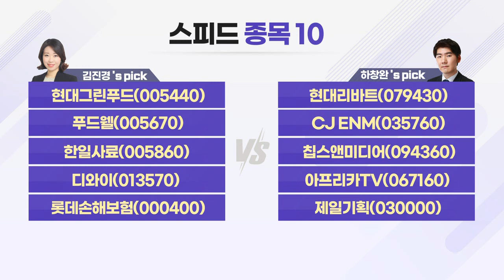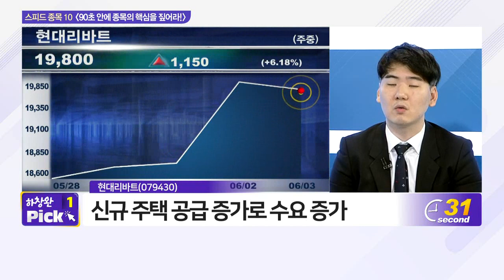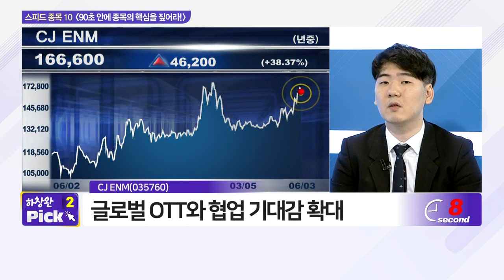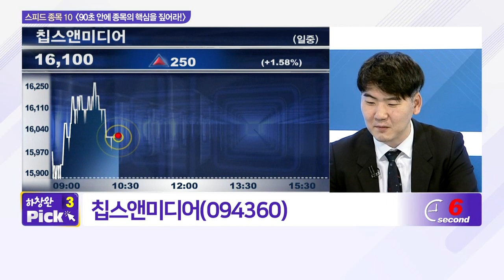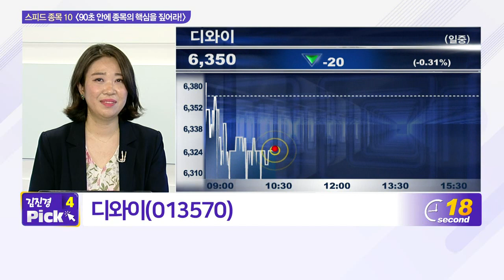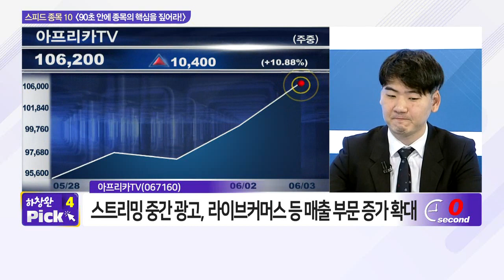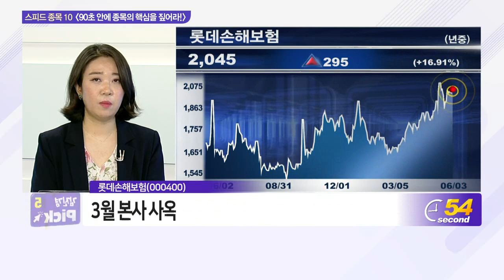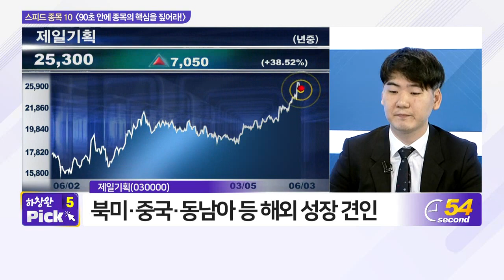현대그린푸드, 현대리바트, 푸드웰, CJ ENM, 한일사료, 칩스앤미디어, 디와이, 아프리카TV, 롯데손해보험, 제일기획_스피드 종목 10 (20210603)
- 푸드웰(005670)
- 한일사료(005860)
- 디와이(013570)
- 롯데손해보험(000400)

- 현대리바트(079430)
- CJ_ENM(035760)